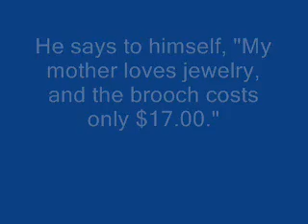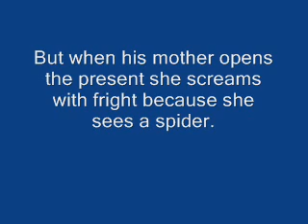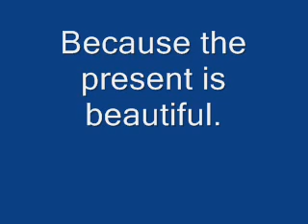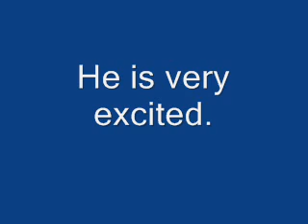A Special Christmas Present.wmv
A READING EXERCISE WITH AUDIO